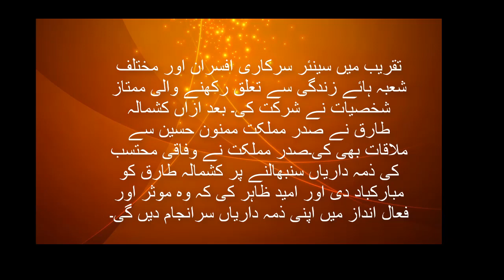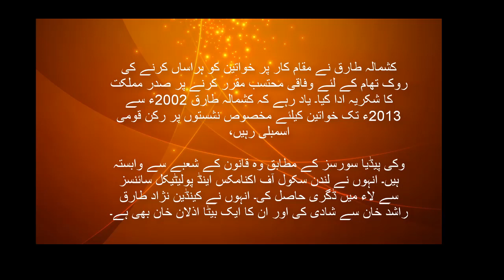kya ap janty hain kashmala tariq ka husband kon hain unhon na kisay apna jiwan sathi chuna